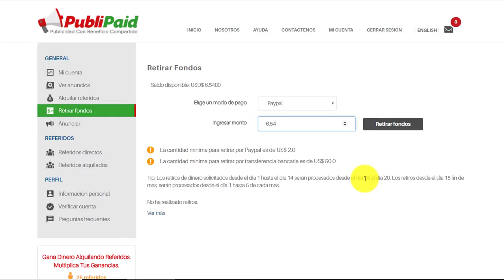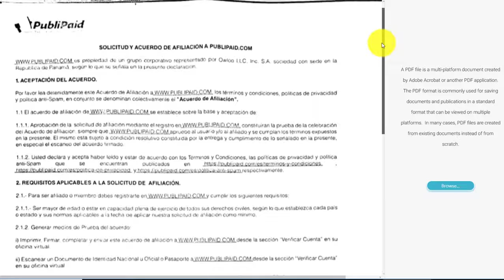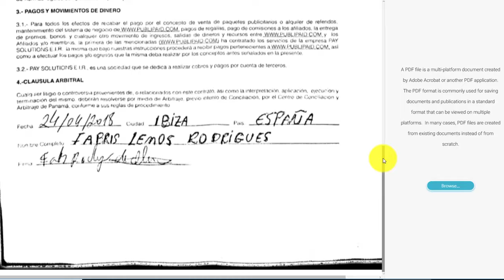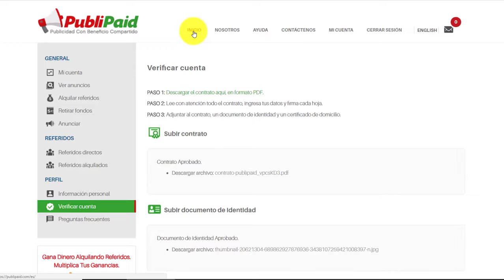Vean señores como se puede cobrar su dinero de PUBLIPAID es muy fácil sin inversión alguna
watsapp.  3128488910